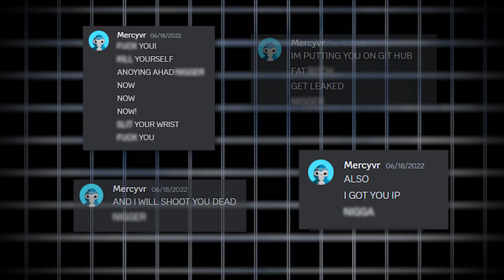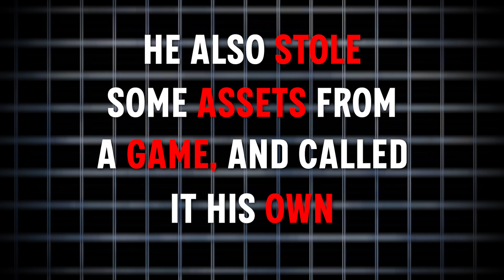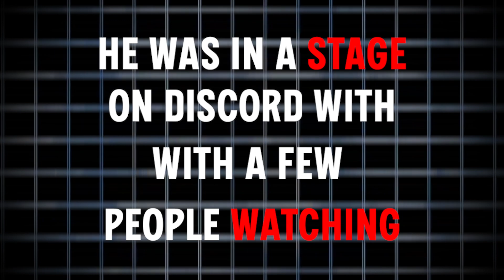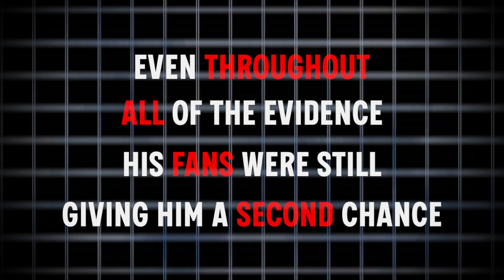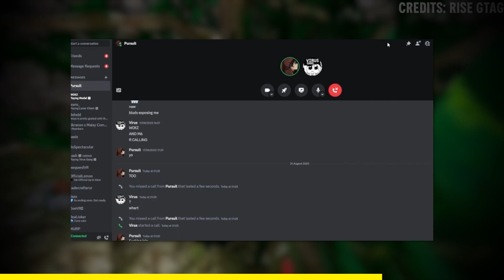The Downfall Of PursuitVR..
Hey guys! Also, don't go hating or harassing PursuitVR, this video was for entertainment and educational purposes only. I hope you enjoyed the video!

Editor: Headrotz
Thumbnail: Redbo

CREDITS:
(Inspired by BrokenMetalJaxx)

0:09 LaSavageboi- PursuitVR is EVIL...

0:11 Aaron- The MOST HATED Gorilla Tag YouTubers…

0:14 The j Bros- The Satisfying Downfall of PursuitVR

0:16 Cosmicvr- Gorilla Tag Drama Is HORRIBLE..